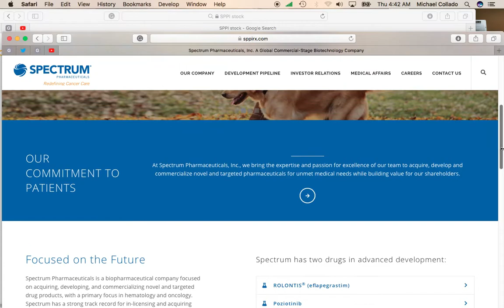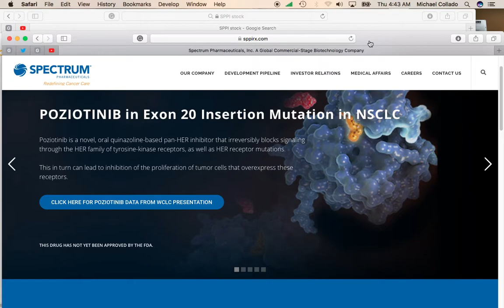Sub $5 Stock Spectrum Pharmaceuticals, Inc (SPPI) Shows Nice Price Action